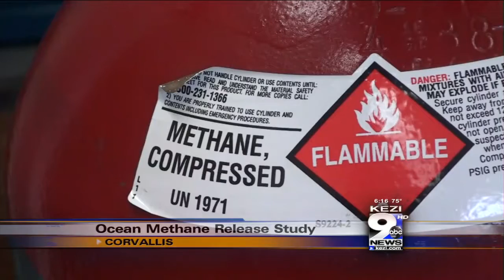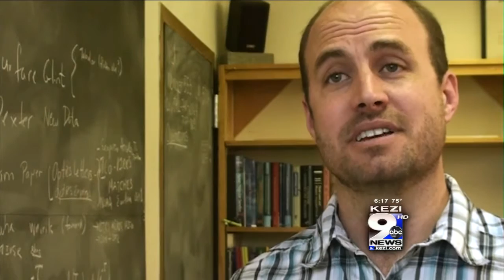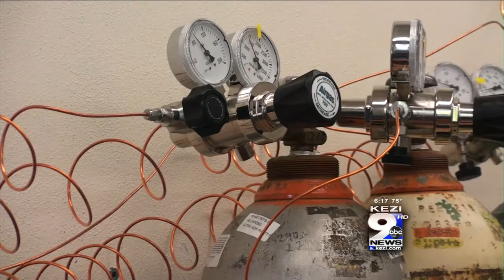Worms Create Methane Release in Oceans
Scientists say methane levels are high in waters near New Zealand, likely because of a worm habitat, creating tunnels to release the methane from the ocean floor.